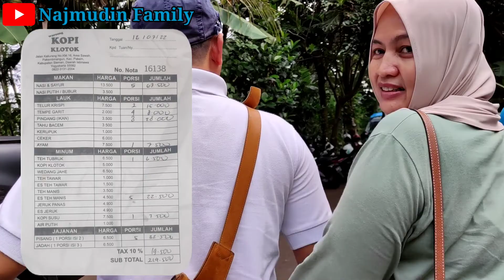Makan di Pinggir Sawah Kota Yogyakarta yang Lagi Viral !!! "KOPI KLOTOK PAKEM"